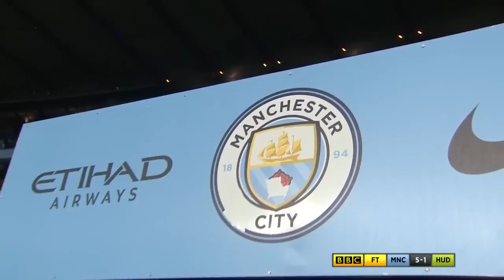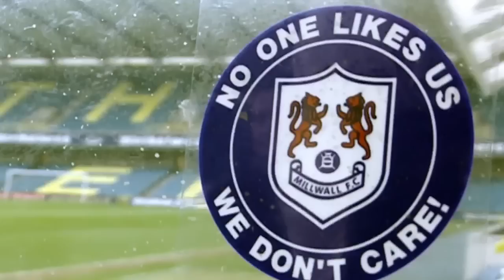Manchester City vs Huddersfield Post Match Discussion with Gary Lineker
Manchester City vs Huddersfield Post Match Discussion with Gary Lineker and Alan Shearer FA Cup 2017 Second Leg Replay.